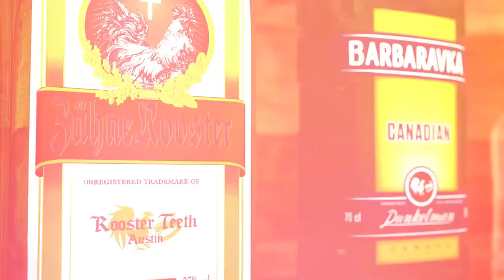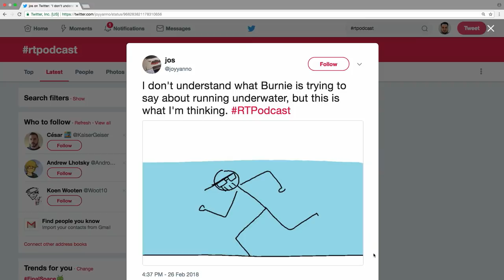RT Podcast: Ep. 481 - The Worst Phishing Scam Ever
Join Gus Sorola, Gavin Free, Becca Frasier, and Burnie Burns as they discuss pregnancy, phishing scams, rideshare stories, and more on this week's RT Podcast!